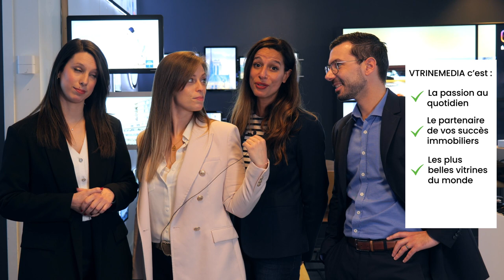Connaissez-vous réellement VITRINEMEDIA ? 👀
Chez Vitrinemedia, nous avons choisi de placer notre mot d'ordre au coeur de notre vitrine : la réactivité. Cette valeur fondamentale guide chacune de nos actions et reflète notre engagement envers nos clients. Dans cette vidéo, nous vous expliquerons pourquoi il est important de renouveler sa vitrine régulièrement pour renforcer sa visibilité et partager ses valeurs.